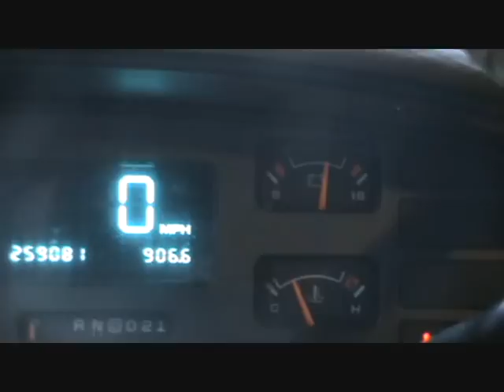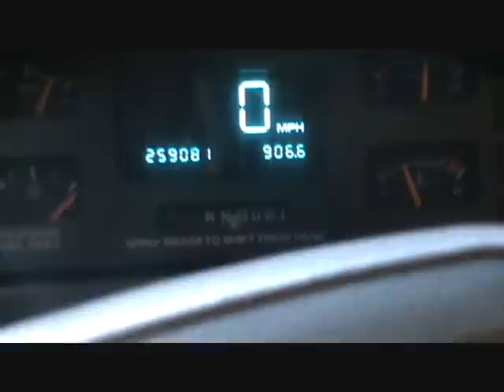Cold start and move LT1 Caprice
This car has issues(besides the toasted transmission). It will not idle at the proper rpm and I have checked every vacuum line there is.

 The base idle screw still has the plug in it.

In addition it's hard as hell to start if it sits a few days.

 On the other hand, I've never seen an engine with 260K miles that started up clean with no smoke like this one.